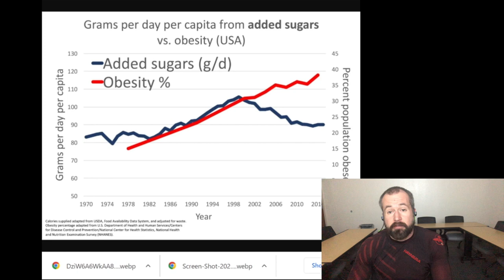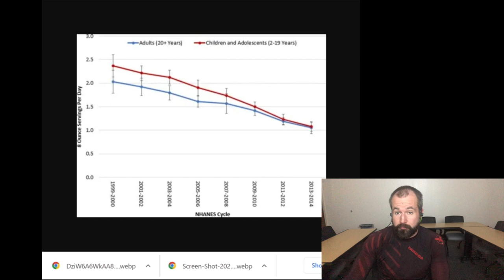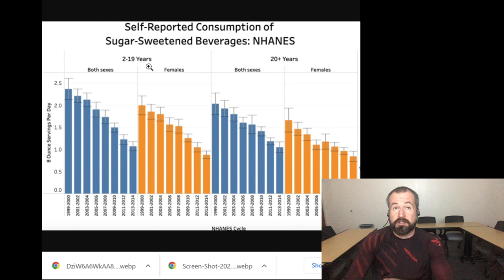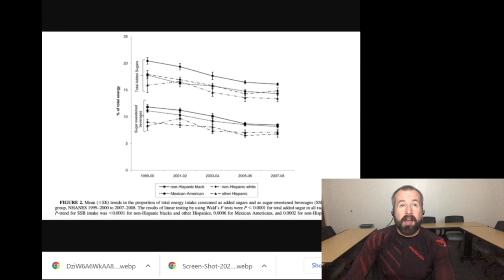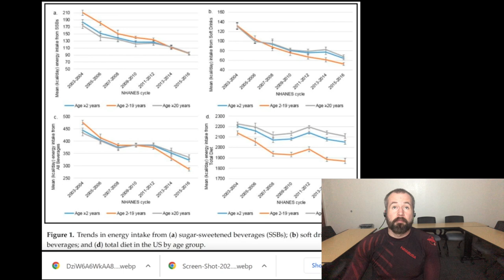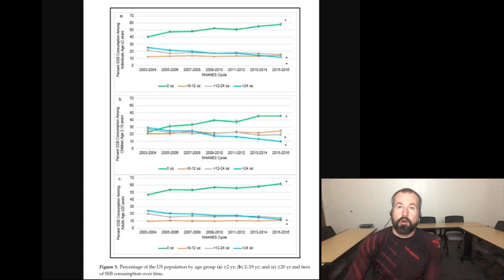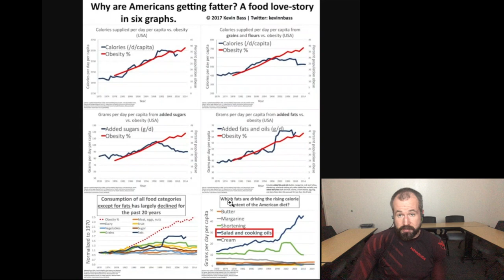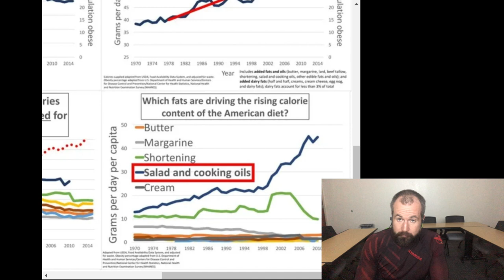Sugar intake keeps doing down. Obesity keeps going up. Why?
In this episode, I show how sugar intake has declined dramatically for two decades. I explain what this means for the belief that sugar intake is the cause of the obesity pandemic (it isn't).

For more, find me at:
PODCAST The Kevin Bass Show